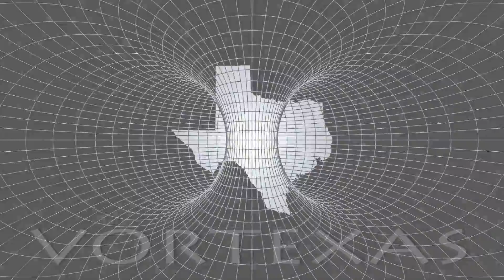How to Make Texas More Spiritual with JP Sears & Daniel Alan Jones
Daniel Alan Jones joins the Ultra Spiritual JP Sears to discuss spirituality what can be done to help make Texas more spiritual.

This segment is followed by a live performance by JP at the Holistic Festival of Life and Wellness in Plano, Texas of Summer 2016.